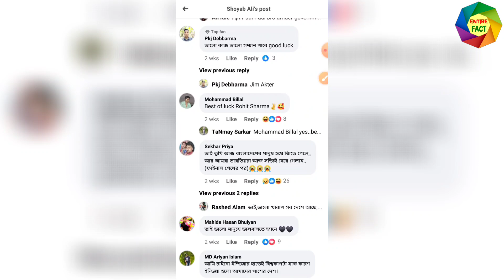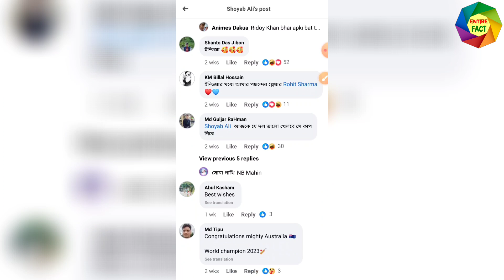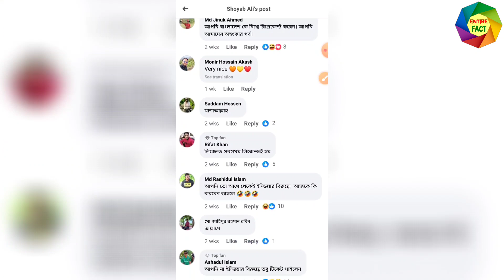Bangladeshi Fans are Still Trolling India | World Cup 2023 Final | India Banned All Visa | Real Fact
Indian and Bangladeshi cricket fans are trolling each other on social media. They are roasting and creating memes against each other after India's loss in the world cup final. It is a news that India banned i.e. cancelled all visa of Bangladeshi people. But this is a fake news. Although that controversy is going till now on social media. Both Indians and Bangladeshi people are making fun with each other.

For all type of viral news update, connect with @EntireFact